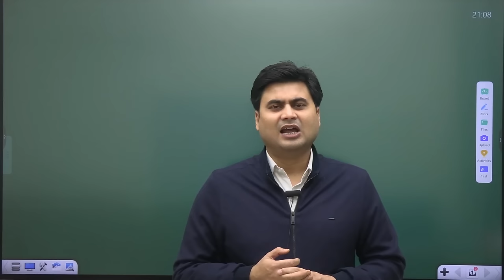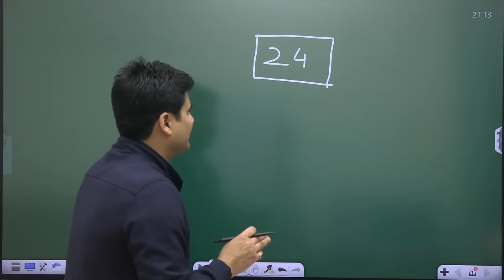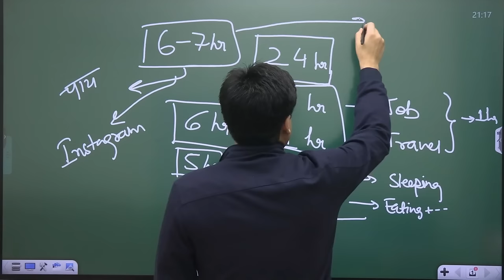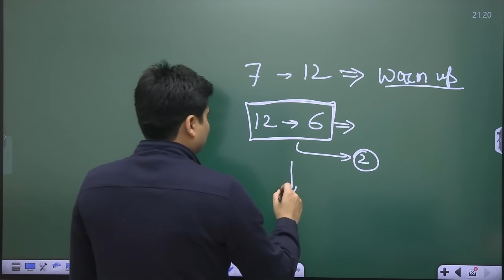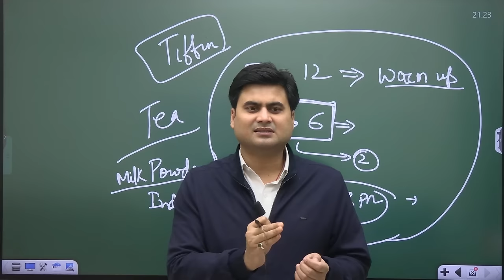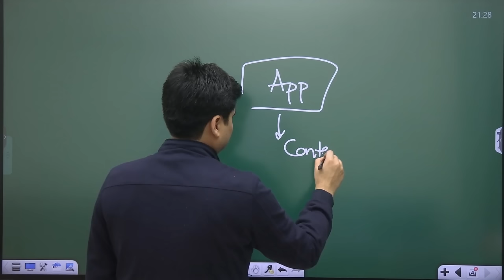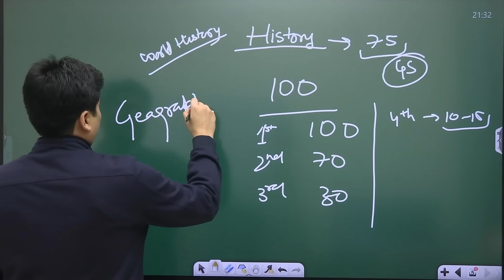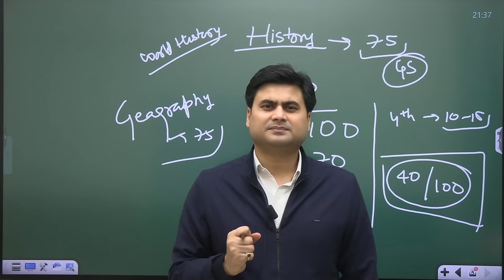पढाई मे Zero to Hero कैसे बने | 4 Formula to Become Topper| SDM Rahul Sinha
SDM Rahul Sinha Telegram: @SupermanReturns1

How to Study anything faster
exam last minute tips
exam strategy
motivational video for students
study strategy
how to study
study motivation